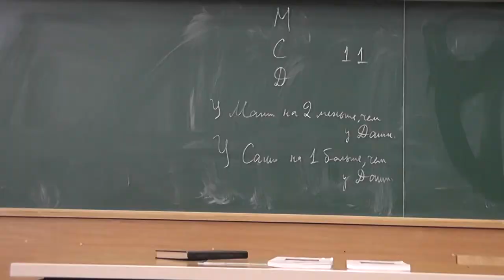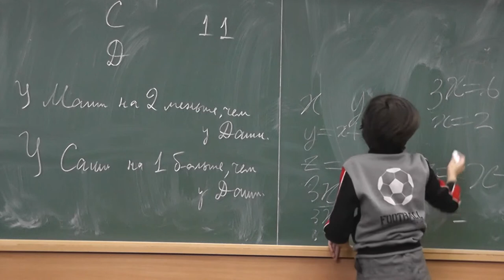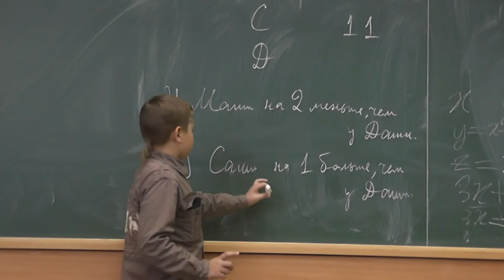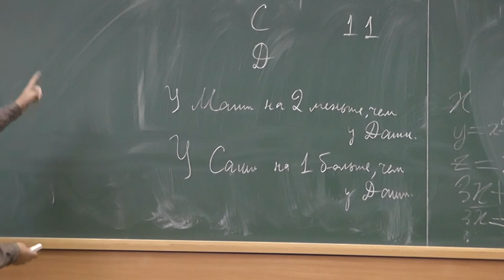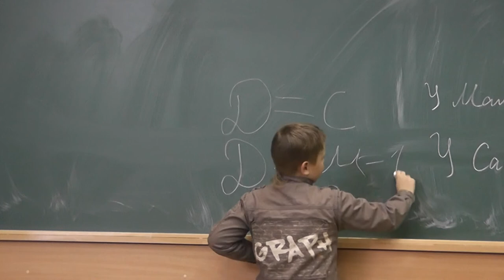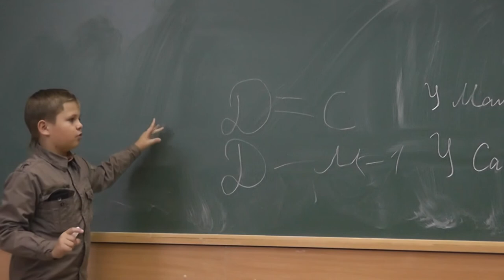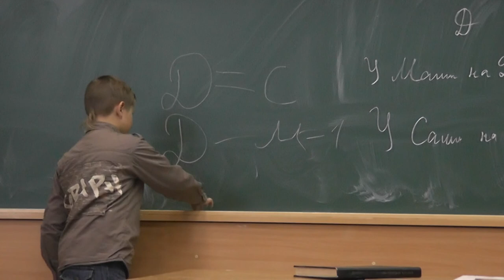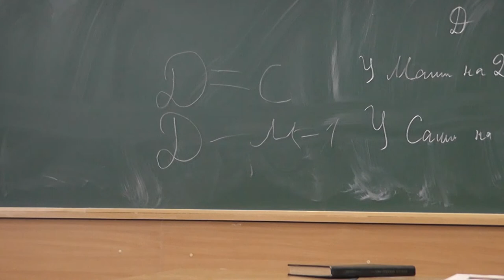6 У Даши, Маши и Саши 11 шариков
У Даши, Маши и Саши 11 воздушных шариков. У Маши на 2 шарика меньше, чем у Даши, а у Саши на 1 шарик больше, чем у Даши. Сколько шариков у Даши?